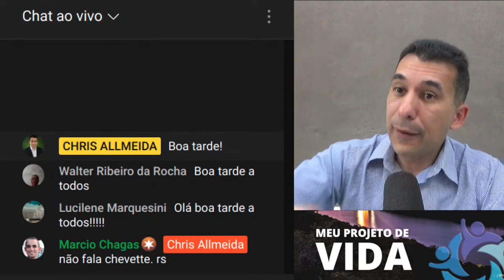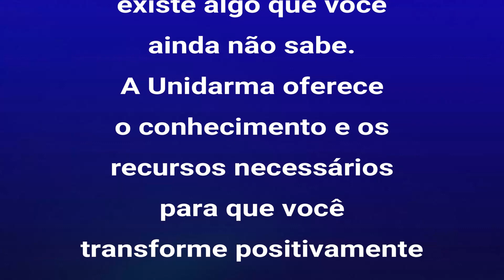SUA VIDA É ÚNICA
Você é um ser único no Universo, nada nem ninguém não se compara, nem nunca há de se comparar com você. Assuma sua própria história sem a necessidade de copiar os feitos ou realizações alheias.

UNIDARMA - Seja você também Assinante Unidarma:
Você terá acesso ao curso MEU PROJETO DE VIDA, bem como a todos os nossos conteúdos. São centenas de aulas, palestras em áudio e vídeo para ajudar você a realizar seus sonhos e conquistar seus objetivos.

PUBLIQUE ESTE VÍDEO NO SEU PRÓPRIO CANAL
O objetivo é propagar a mensagem. Não reivindicamos direitos autorais. Apenas pedimos que você tenha a gentileza de citar a fonte original.

SEJA MEMBRO do Canal Chris Allmeida e apoie nosso trabalho.